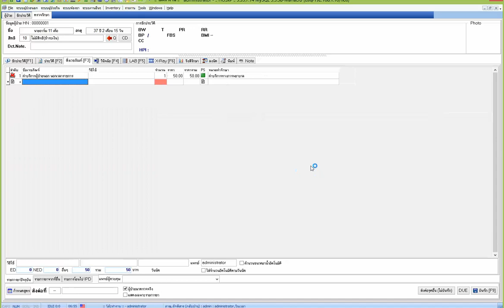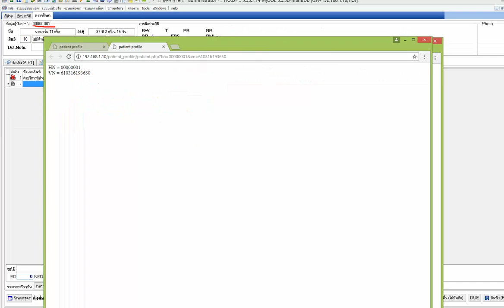Teaser สร้าง SYS_VN_PRE_SCRIPT เปิด WEB URL ส่งค่าไปตามต้องการ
ตัวอย่างการสร้าง SYS_VN_PRE_SCRIPT แล้วส่งค่าตัวแปร แล้วสั่งให้เปิด WEB กำหนด URL ตามต้องการได้  อ้า ... รอติดตามเวอชันเต็มๆ นะครับ